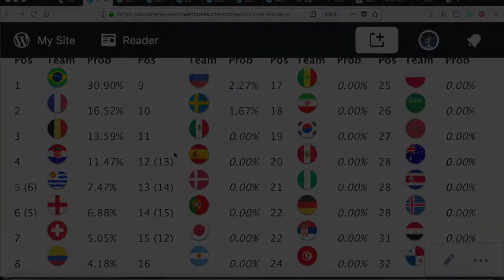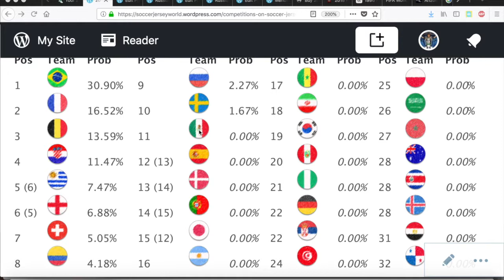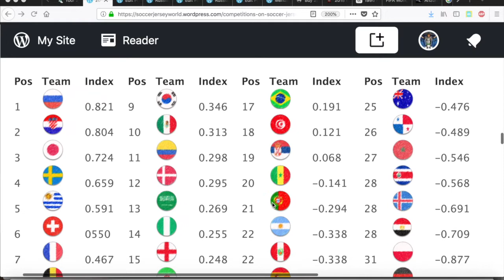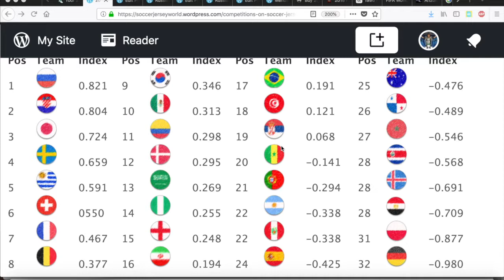Brazil Becomes More Dominant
After reaching the quarterfinals, Brazil is now the clear-cut favorite for the title.